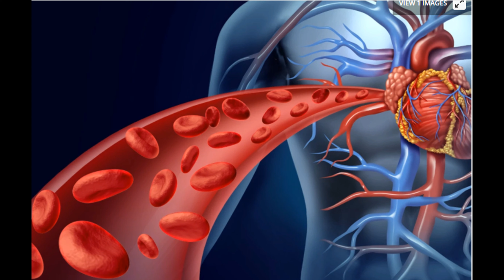Turnip health benefits |شلجم کے فواءد | Shaljam k fawaid